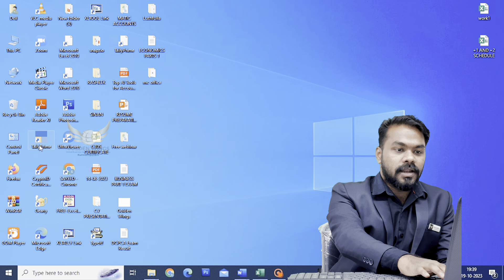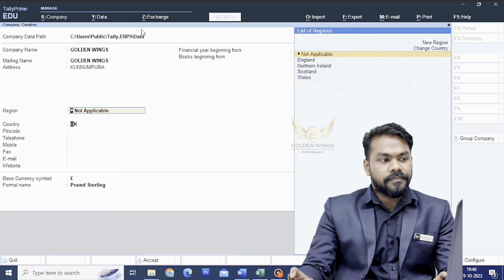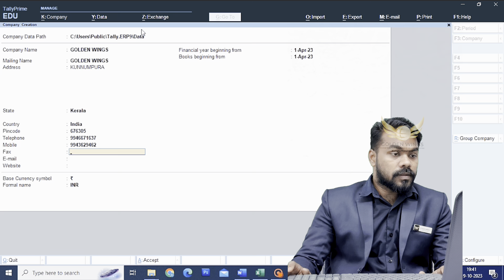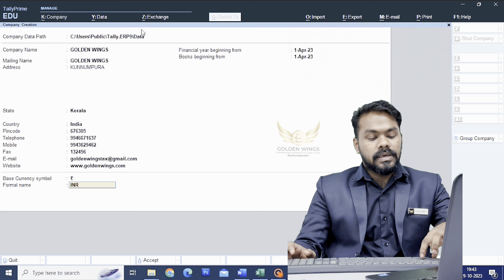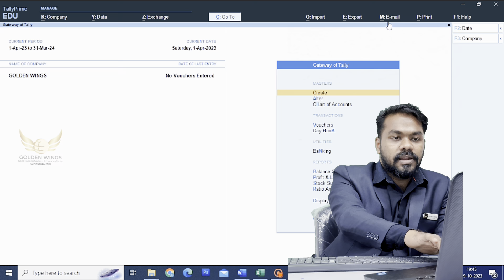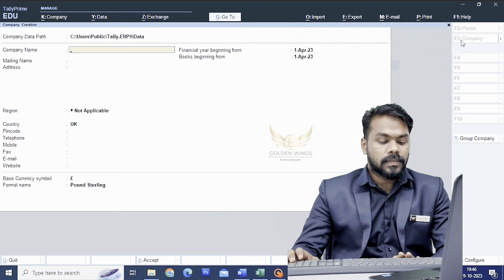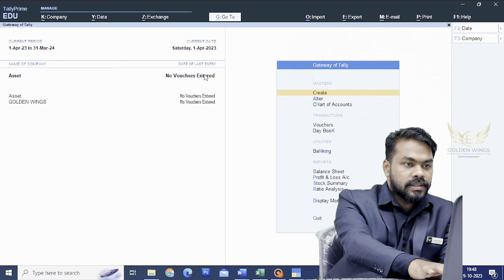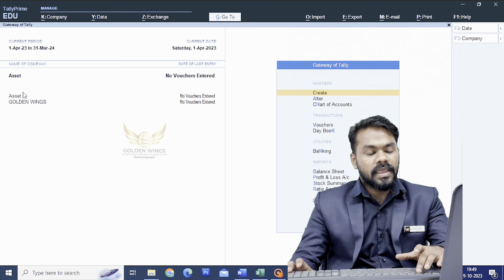TALLY PRIME TUTORIAL : BASICS OF TALLY l Golden Wings l Dilshad Ameen Sir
We provide Comprehensive learning with eminent faculties, dedicated Mentors and interactive learning atmosphere.

We provide:

- Master in Professional Computerized Accounting- MPCA (1 Year Course)

-Diploma in Certified Professional Computerized

Accounting - DCPCA (4 Month Course) - Certified Professional Computerized Accounting - CPCA